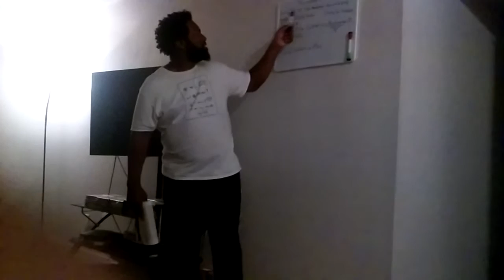The Oneness of god (Elohim) Snippet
Learning and discussing the oneness of the father and the son